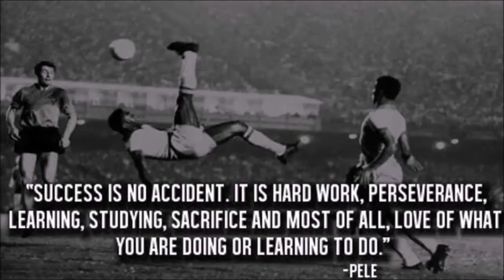[FOOTAGE] alesca'15 : I-mumtazziah In Action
creating memory part 10